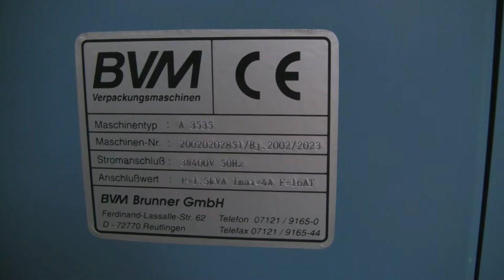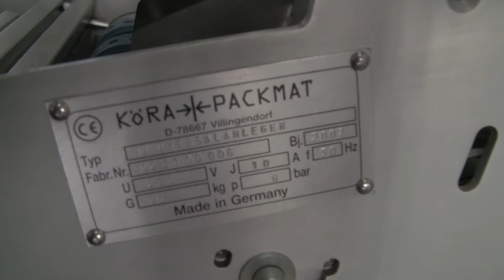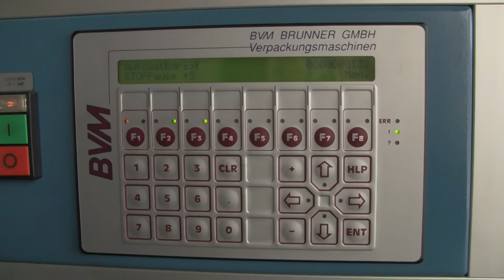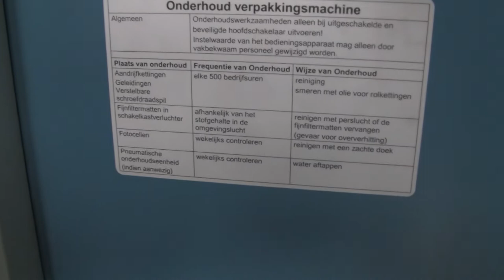BVM Mailmaster 4002 Flow Wrappingmachine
The Mailmaster brings innovation and efficiency to your mailings. The Mailmaster uses the flow wrapping principle with flat film and produces a thight wrap around your products.
The system is suitable for wrapping Magazines, Catalougues, Brochures and Mailing products for shipment.Because of the tight pack no shrinking is required. Areas where this system can be used are Graphics industry, Logistics, Mailings, Post.

Complete with;

- BVM Autoloader, full-automatic
- BVM vacuum shuttle feeder A3535 for magazines, catalouges
- 2x K’o’ra-Packmat Universalanleger / Universal feeder with vacuum system
- Label Applicator for applying pre-printed Labels
- BVM Mailmaster flow wrapping machine
- BVM Stacker – type 3588 – Year 2007
- Conveyor belt

Extra; BVM Shrinktunnel.